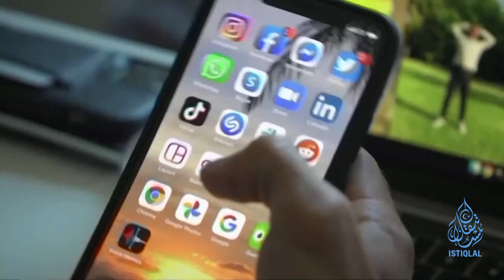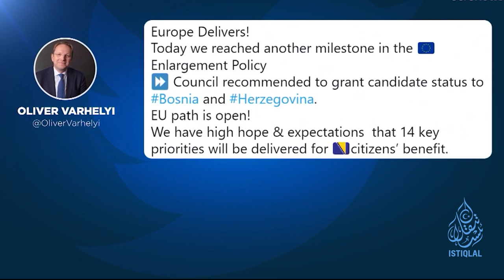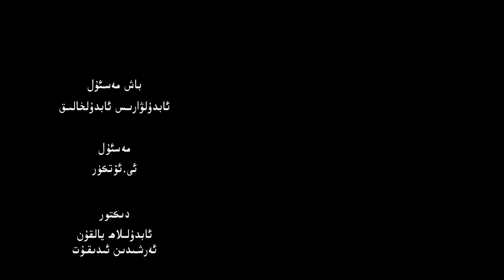ئىستىقلال كۈندىلىك خەۋەرلىرى |2022.12.16| قارار ماقۇللاندى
ISTIQLAL KÜNDILIK XEWERLIRI |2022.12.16| QARAR MAQULLANDI